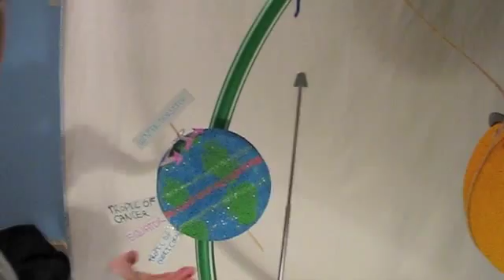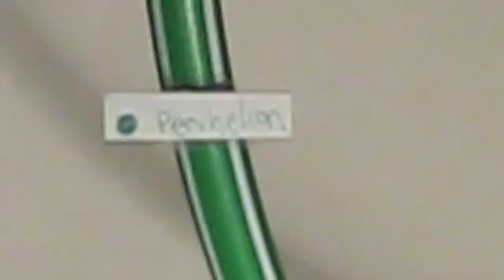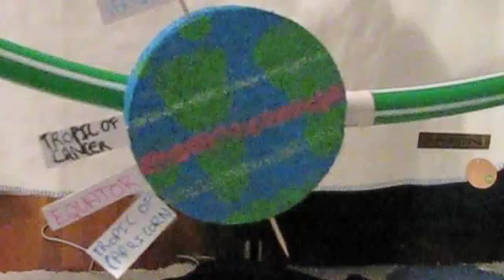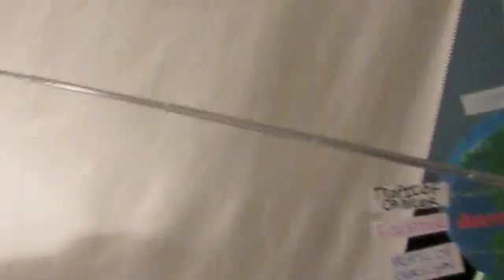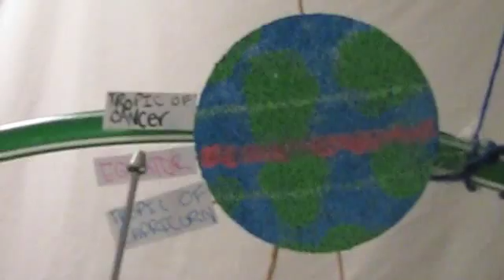Reasons for the Seasons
The reasons for the seasons and how solar intensity changes on our planet's surface over time are explored in this season's presentation by Amanda, Carolyn, and Meghan.